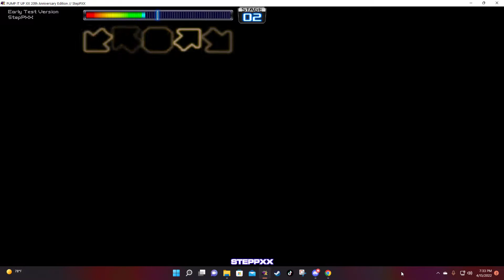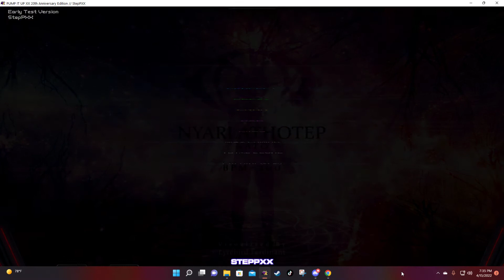Pump it Up! Nyarlathothep S23 [Sequence Vanish]